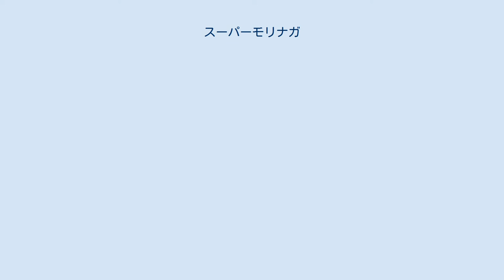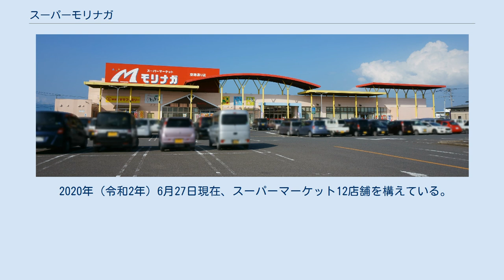スーパーモリナガ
株式会社スーパーモリナガ（SUPER MORINAGA Co.,Ltd.）は、佐賀県佐賀市に本社を置く小売業者である。
 佐賀県および福岡県にスーパーマーケットをチェーン展開し、食料品の販売を主としている。
なお、菓子・食品・冷菓の製造販売を行う森永製菓株式会社とは関係がない。
 1957年（昭和32年）に会社設立。
1964年（昭和39年）に鹿島店を開店して以降、徐々に店舗数を増やしている。
 イオンやイズミなど、県外の大手流通資本の攻勢にもかかわらず地域密着企業として、秘密のケンミンSHOWでも紹介された280円の激安弁当など独自の強みを持ち、地元では一定の存在感を持つ。
その他の特徴としては全店舗に地元の農産物産直コーナー「採れたて市場」を設置しており、店舗によっては青果の売上げの約30 %をこのコーナーで上げているという。
 2010年（平成22年）12月にはヤマト運輸と提携、佐賀県内全域を対象に同社の配送網を利用した会員制のネットスーパー事業に参入した。
 2011年（平成23年）10月29日にドラッグストア部門に参入。
 2014年（平成26年）には4月に開店時間を午前9時半から午前7時半に変更し、7月1日には全店に店内で豆をひいて提供するセルフ式ドリップコーヒーサービスの「Mcafe（エムカフェ）」を導入するなど、コンビニエンスストアに対抗する営業戦略も進めている。
 2019年（令和元年）8月28日、早朝の豪雨により佐賀県小城市のショッピングプラザ「セリオ」内に出店している牛津店が膝付近まで浸水し、設備や商品が水に漬かり、冷蔵、冷凍機器が使えなくなる被害に遭い、9月18日に営業を再開した。
 2020年（令和2年）6月27日、南佐賀店開店。
店内にチェーン初の直営ベーカリー「Morinaga Bakery（モリナガベーカリー）」が出店。
また、同店では新型コロナウイルス対策としてカート型レジを導入。
 地域密着企業として、社会貢献・地域貢献を積極的に行っており、毎年店舗所在地の各市町へ環境保全に役立ててもらうために寄付を行っている。
また、1993年（平成5年）に台風の影響で青森県産リンゴが多数落下した際にその一部を低価格で販売したこときっかけに交流の始まったJA青森と共同で、 青森市のリンゴを佐賀県鹿島市と同市内の保育園や高齢者施設なども公共施設に毎年寄贈する活動をしている。
 2013年（平成25年）9月4日に「障害者が働きやすい環境づくりをしている」として佐賀県知事表彰を受けた。
 2020年（令和2年）6月27日現在、スーパーマーケット12店舗を構えている。
 ドラッグストア